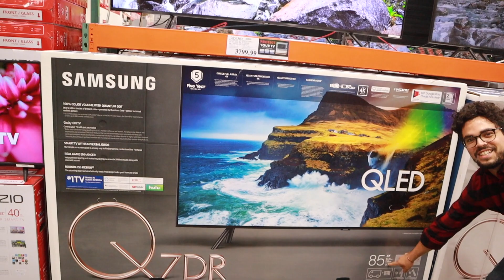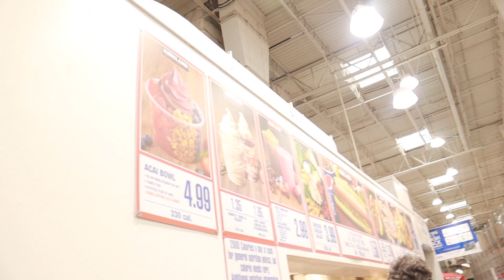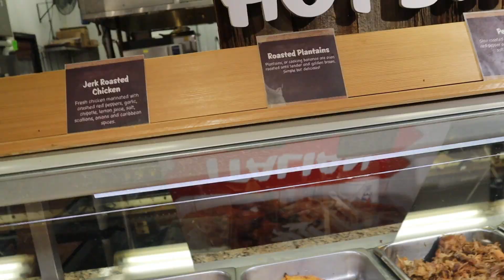¿QUÉ COMPRAMOS EN ESTADOS UNIDOS? VIDA DIARIA - DAILY LIFE WITH US WHAT WE BUY AT COSTCO!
¿Cómo se hace la compra en Estados Unidos? ¿Como es la vida diaria en Nueva York? En este vídeo os enseñamos cómo hacemos la compra en Costco, qué compramos semanalmente y os enseñamos un supermercado típico de estados unidos.

Además queríais ver un poco más de nuestra vida diaria y cómo es nuestro apartamento, así que aquí lo tenéis!

How do we do groceries? Daily life in upstate New York? In this video we share more about our groceries, what we buy at costco monthly and weekly needs and we show you a very different super market from inside!

You will also see more about our daily life and our home!

Hi! We are Adam and Andrea, an international couple living in New York. We want to share our stories, the fun part of being from different cultures and languages, and our memories and experiences being a new marriage.

You can expect to see pretty much anything on our videos, the places we go, our daily lives the different food we enjoy and all the fun parts of being married.

Stay with us and send some love!

We spent the weekend at home, so we decided to record a bit of what we do around the house and what we do in the weekend as a married couple now that fall is finally hitting us.

We do this videos so the family from Spain can see it and show them how our life is in United States.

You can turn the subtitles on to understand Andrea when she speaks Spanish or Adam when he speaks English.

Leave us a comment below and let us know what you would like to see and know about our life in America or about our experience being a bilingual international couple.

LETS TALK!!!

OUR RECORDING MATERIAL: